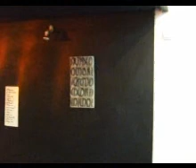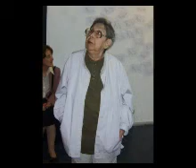GETA BRATESCU GALERIA HT 007 FILM MURIVALE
A DOUA EXPOZITIE A DOAMNEI GETA BRATESCU LA HT OO3 GALLERY  . LA VERNISAJ A PARTICIPAT ARTISTI, JURNALISTI ,CRITICI DE ARTA ,DL MIHAI BRATESCU ,TEODOR GRAUR , RUXANDRA BALACI, MIRELA DAUCEANU , ION  GRIGORESCU , EXPOZITIA A FOST BINE ASIMILATA DE PUBLICUL BUCRESTEAN